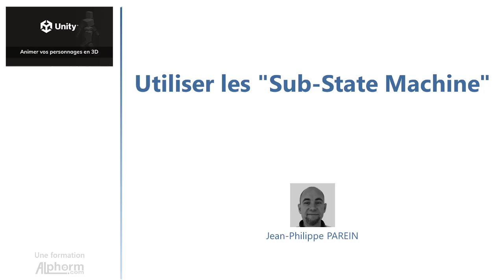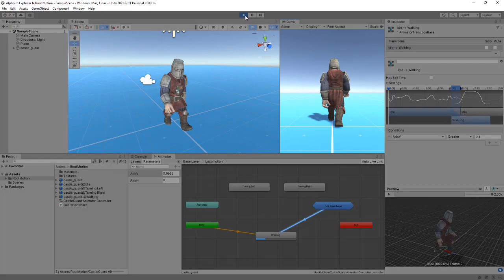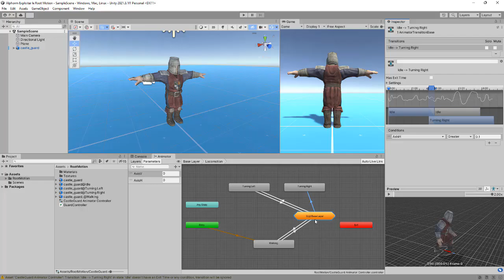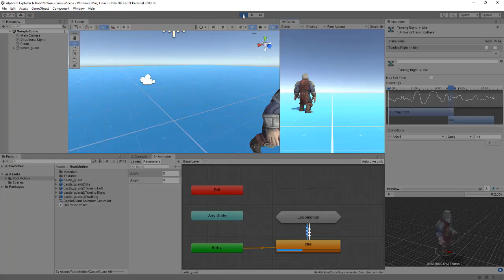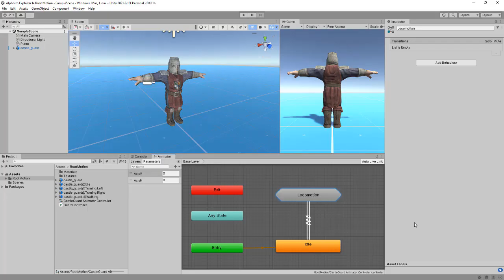Formation Unity : Animer vos personnages en 3D : Comment utiliser les "Sub-State Machine" - Tuto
Formation Unity : Animer vos personnages en 3D
Une Vidéo Tuto sur comment utiliser les "Sub-State Machine" sous Unity

Cette formation est la troisième approche du moteur Physique Unity et fait partie d’un cursus d’apprentissage complet.
Grâce à ce cours, vous apprendrez l’animation en 3D et plus précisément l’animation de personnage de jeu.
Vous découvrez également, l’outil incontournable, Animator pour créer un système d’animation, gérer des animations et de leur donner un comportement intelligent.
Vous explorez en détails comment exploiter Animator, utiliser les paramètres, les transitions, les conditions, les évènements, les courbes, les masques d’avatar et bien plus encore.
Vous aurez l’opportunité de mettre en pratique vos acquis dans un Workflow où vous réaliserez le système d’animation d’un personnage à la troisième personne de A à Z.
La gestion de la caméra étant un point primordial d’un personnage de jeu, vous utiliserez cinemachine afin de donner au joueur un rendu immersif de ces déplacements.
À la fin de cette formation, vous serez capable de réaliser vos propres systèmes d’animations que ce soit pour des personnages ou tout autre objet de votre projet Unity.

+ Zoom sur Unity
Unity est un moteur de jeu multiplateforme(smartphone, ordinateur, consoles de jeux vidéo et Web) développé par Unity Technologies. Il est très populaire dans l'industrie du jeu vidéo, aussi bien pour les grands studios que pour les indépendants du fait de sa rapidité aux prototypages et qu'il permet de sortir les jeux sur tous les supports.
Il a la particularité de proposer une licence gratuite dite «Personal» avec quelques limitations de technologie avancée au niveau de l'éditeur, mais sans limitation au niveau du moteur et permet même de commercialiser ses jeux.

✳️ Le plan de la formation Unity (3/7) :
01.Présentation de la formation
02.Les bases de l'animation de personnages
03.Exploiter l’animator
04.Animer un personnage de jeu (WorkFlow)
05.Gérer la caméra du personnage
06.Conclusion